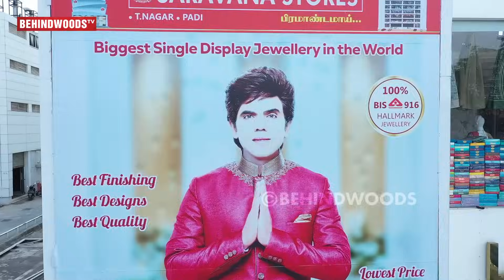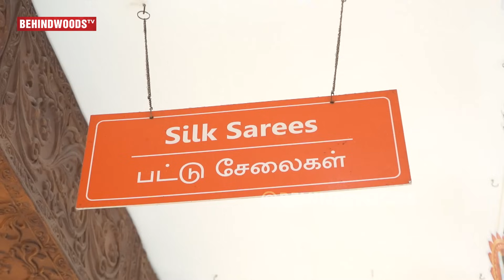"ச்சீ.. மேல கை வைக்காத"🤯 KPY Nisha-விடம் தர்ம அடி வாங்கிய Ramar🤣 Legend Saravana Fun Shopping